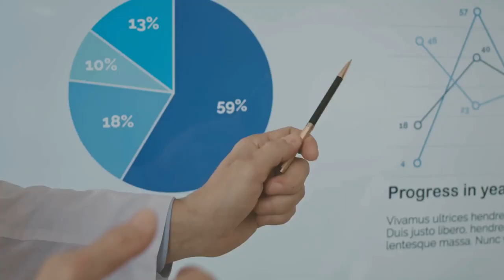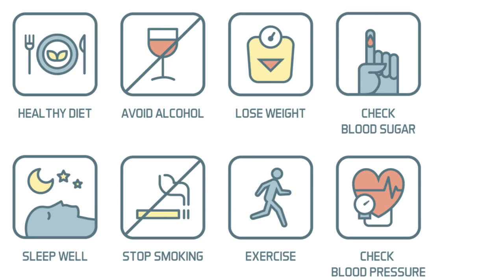The GLOBAL Neurological Health Crisis is REAL.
Discover the harsh reality of the global neurological health crisis in this eye-opening video. Learn about the challenges and impact of neurological disorders on overall health. Stay informed and educated about the importance of neurological health to lead a fulfilling life. Let's address this critical issue together and spread awareness for a healthier future.
Explore more on this pressing health concern now!